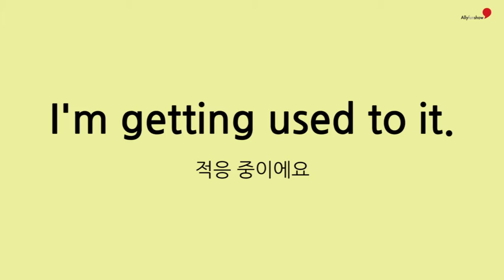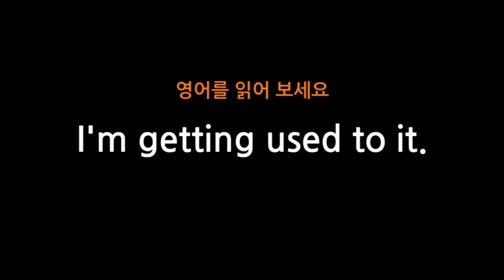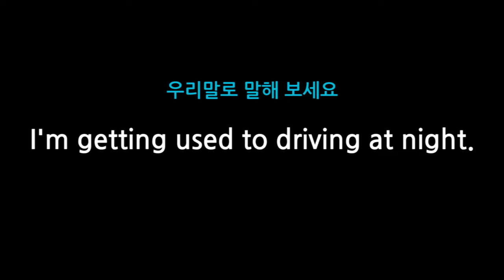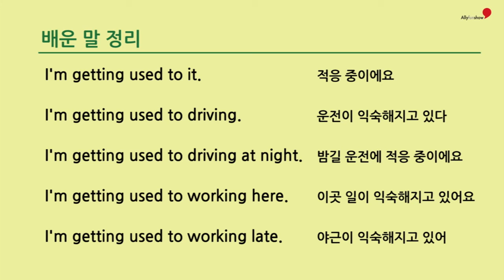24 I’m getting used to ~